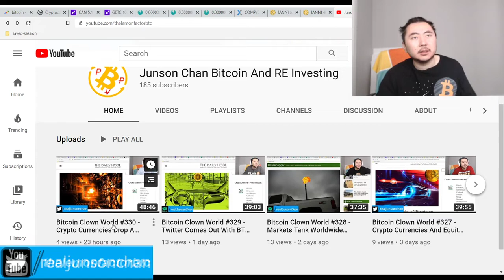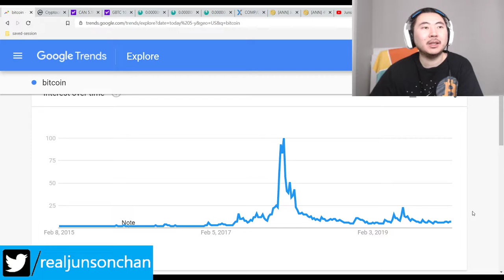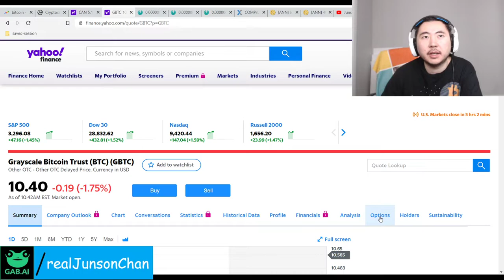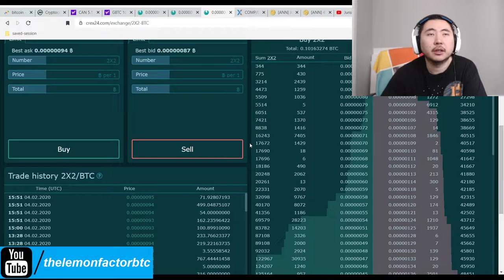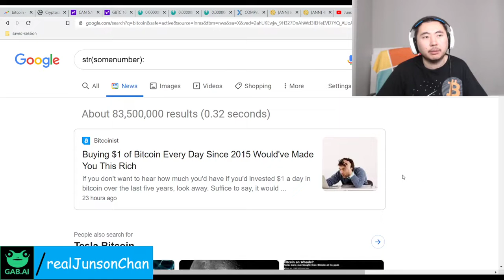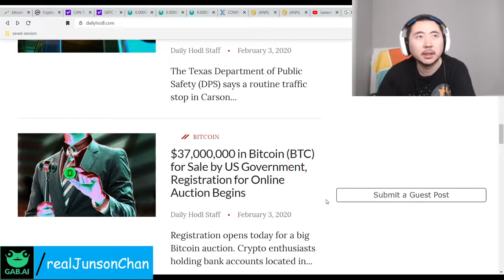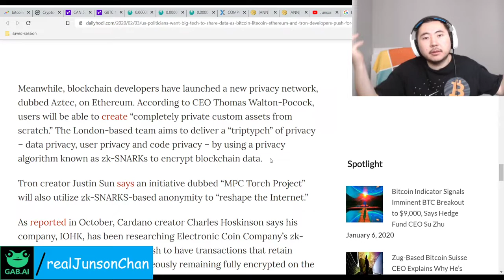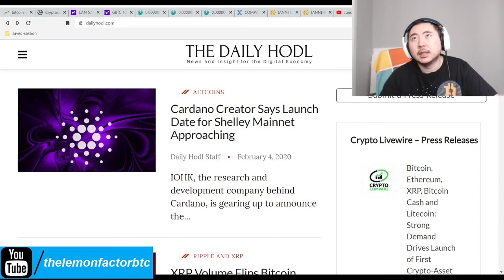Bitcoin Clown World #331 - New US Bill To Violate Privacy Of Social Media Crypto Devs Fight Back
I really hate the scumbags that run our government. No efforts to curb censorship at all and at the same time, now they want to force open privacy protections of everyone, especially on encrypted message platforms.

Thankfully crypto developers are already building in more anonymity functions into their blockchain tech so we'll see how this goes. And of course, the bill was introduced by piece of trash Lindsey Graham.

Bitcoin Mining Altcoins (Proof Of) staked:

404 Coin - 404% APR
2x2 Coin 1% APR Daily Forever